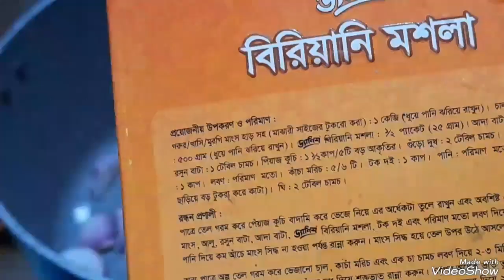ভীষন মজার চিকেন বিরিয়ানি রেসিপি।। এভাবে রান্না করলে একবার খেলে বারবার খেতে মন চাইবে